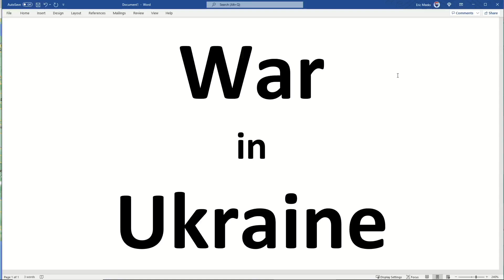Isa Lapaj and Eric Meeks Discuss the War in Ukraine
Two Palm Springs, CA, businessmen discuss the War in Ukraine. Isa Lapaj is a Albanian born, US citizen. Eric Meeks is a US born resident and citizen. This conversation is riveting and eye-opening as to the interpretative details of the Ukrainians ferocity at defending their country against an oppressive dictator from Russia.